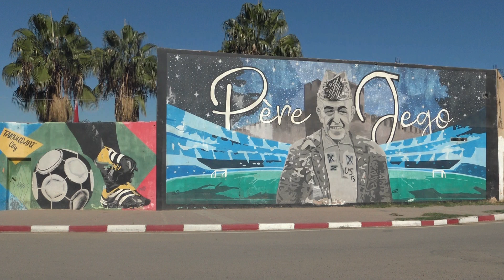مباراة التي أجريت بين فريق الرجاء ايت عزة وفريق رائسينك البيضاوي للكرة القدم النسوية الشوط الأول